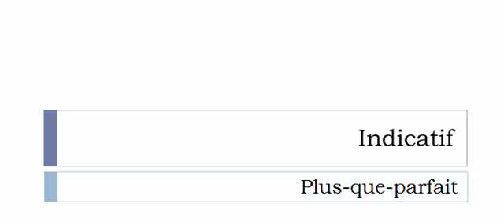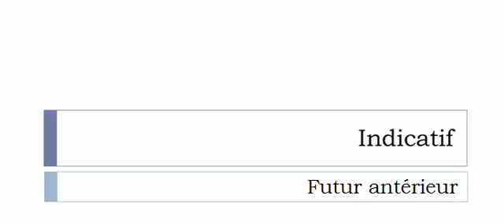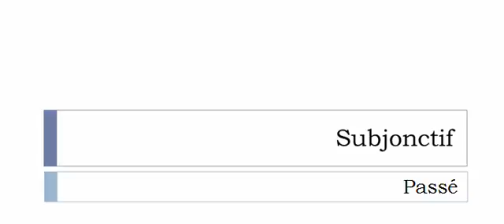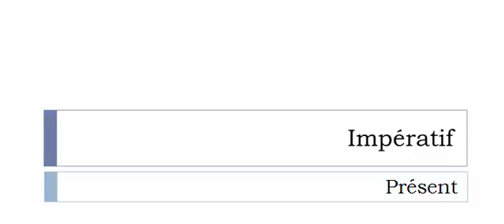French conjugation = Émerillonner